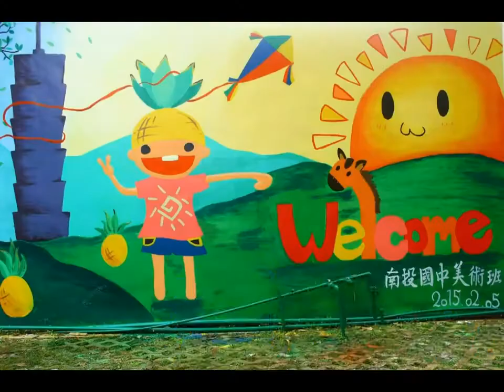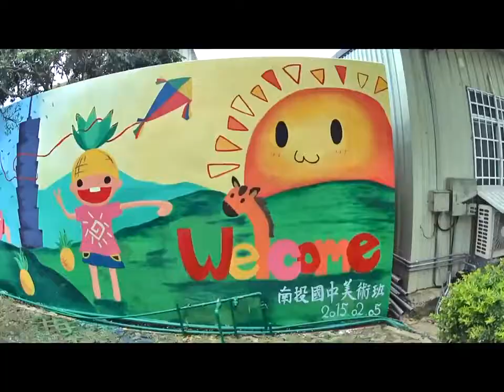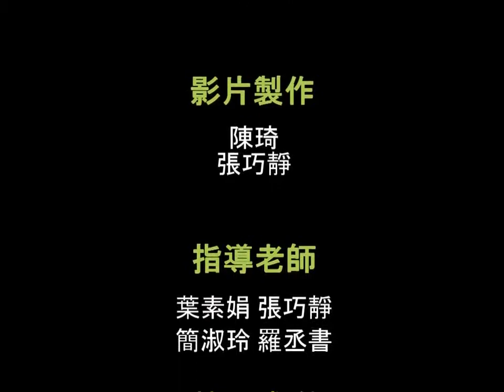CHI 2014147 More Wonderful